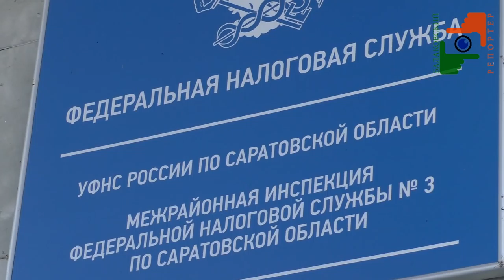У налоговика из Вольска забрали квартиру в пользу государства